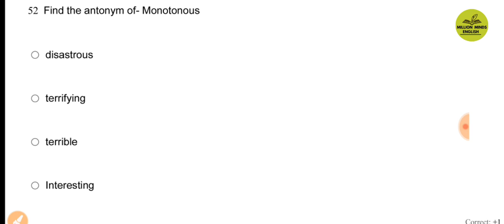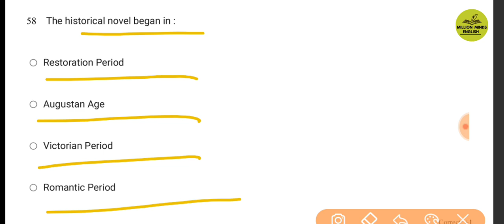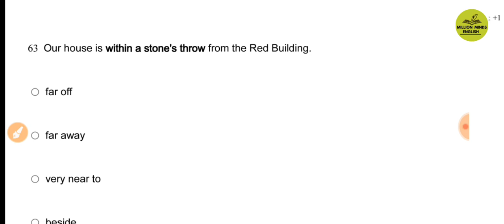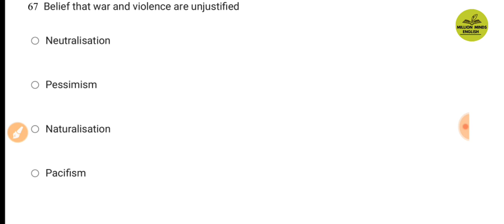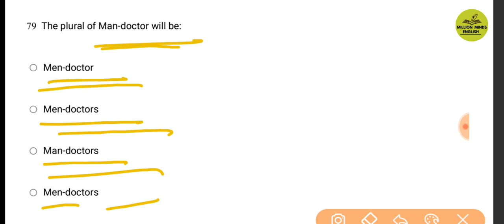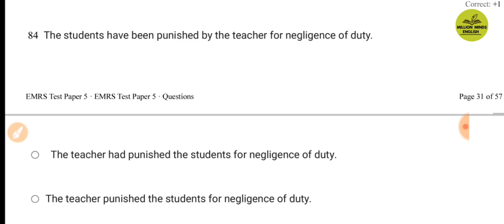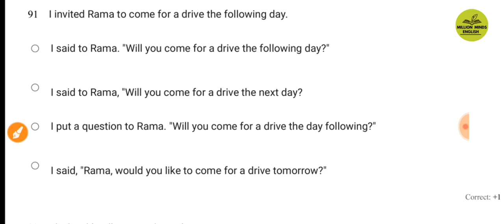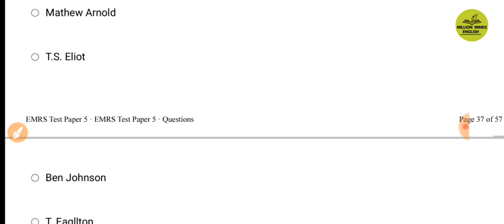EMRS TGT PGT ENGLISH Practice Sets || Practice Set 5 || Part 2 || EMRS TGT PGT ENGLISH MCQs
This lecture is a part of  EMRS TGT PGT English preparation course. In this lecture we will learn 'ST Coleridge's Dejection an Ode.' The medium of the lecture has been kept Hindi especially for easy access to the course.

TS Eliot

Ernest Hemingway

Literary Terms

QUERIES-
Million Minds English  English Vocabulary
English Literature
English Grammar Class
UPTET English
CTET English
UPTGT English
UPPGT English